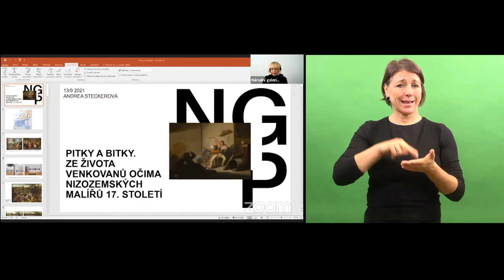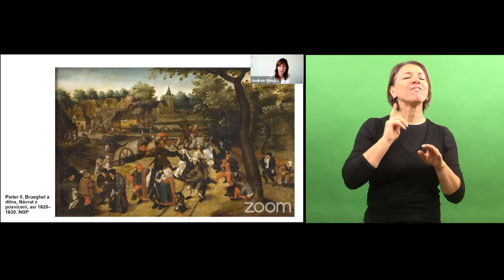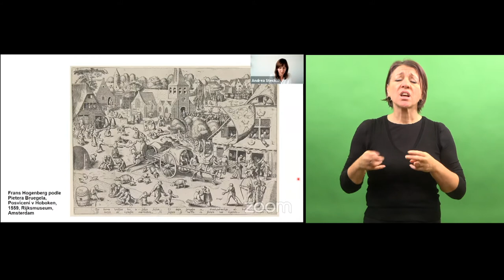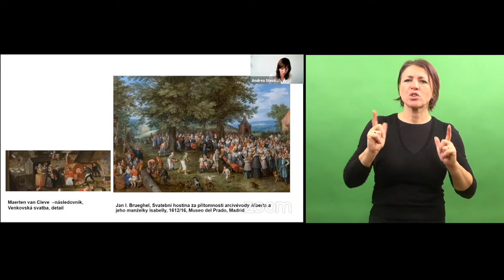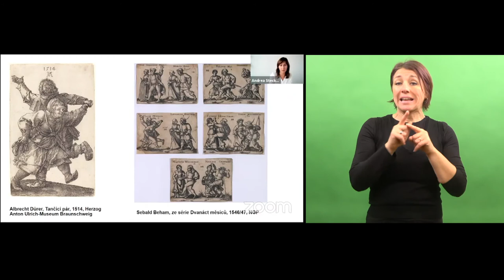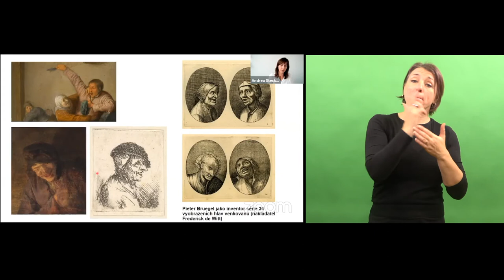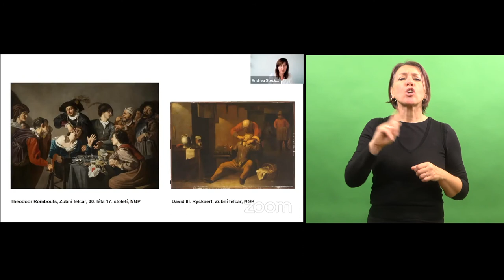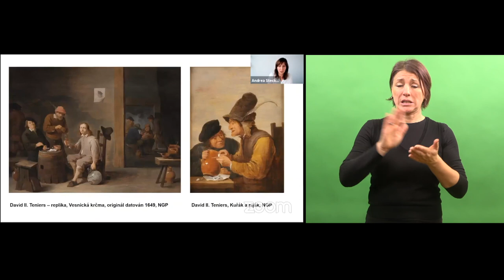NGP On Air | Sbírky: Pitky a bitky | 13/19/2021 | v českém znakovém jazyce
NGP On Air | Sbírky: Pitky a bitky – ze života venkovanů očima nizozemských malířů

Kolekce nizozemské žánrové malby náleží mezi významné celky Národní galerie. Přednáška Andrey Steckerové, kurátorky Sbírky starého umění NGP, přibližuje svět venkovanů zachycených malíři ne příliš lichotivě ⁠–⁠ především v čase rvaček při hazardních hrách, pitek v krčmách či bujarém tanci na návsi. Historiky umění stále dráždí mnoho otázek nad těmito malbami ⁠–⁠ proč je na venkovana nahlíženo pouze z negativní stránky? A jsou tyto malby jakýmisi malovanými vtipy, či snad moralizujícími ilustracemi? Na příkladech děl významných zástupců žánrové malby (Adriaen van Ostade, Pieter II. Brueghel, Maerten van Cleve) se budeme snažit na tyto otázky odpovědět.

NGP ON AIR | NGPonair​​​​​​
Národní galerie představuje sérii pravidelných živých přenosů přednášek a diskuzí na Facebooku, kterými přenáší své diváky do online prostředí. Rozšiřuje tak dlouhodobý projekt NGPonline​​​​​​ o nové formáty a plánuje zachovat pravidelnou relaci.